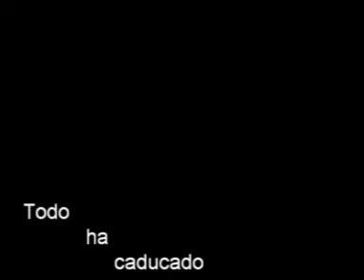El mensaje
Bueno, otra dispersión.